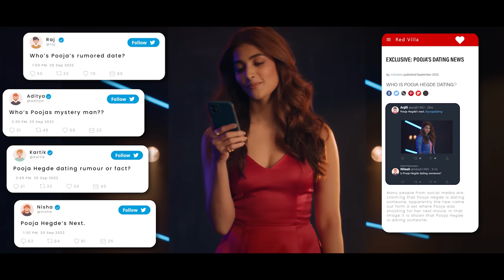ILoveP with Pooja Hegde | pTronXPoojaHedge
Kiss the drama good bye & set the volume high ✨🤙🏻 Ft.